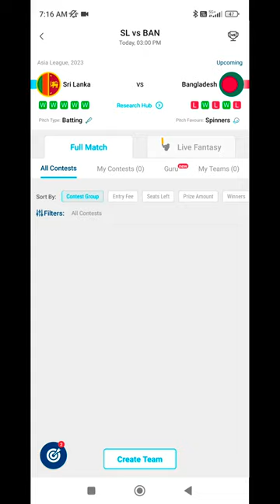DAY-2||500 to 1 lakh Challenge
DAY-2 || 500 To 1 Lakh challenge in 30 days

fantasy football
fantasypros
fantasy football rankings
fantasy football mock draft
nfl
fantasy football sleepers
fantasy advice
fantasy football draft advice
must have fantasy
fantasy football must have
value picks fantasy
fantasy football value
undervalued fantasy players
fantasy sleepers
mock draft
draft value fantasy
draft advice
fantasy football 2023
top 10 fantasy football
fantasy football must own
undervalued
fantasy footballers
dynasty fantasy football
fantasy football today
league winners fantasy football
fantasy football strategy
league winners
fantasy pros
nfl week 1
football rankings
loud
football
fantasy football advice
2023 fantasy football advice
funny
draft
nfl 2023
team
challenge
2023 fantasy football
george pickens
breece hall
josh jacobs
gameplay
week 1 fantasy football advice
week 1 fantasy advice
nfl fantasy football
diontae johnson
sony interactive entertainment
dynasty rookie mock draft 2023
fantasy football podcast
2023 fantasy football draft
fantasy football best ball draft
fantasy football advice 2023
fantasy football sleeper running backs
fantasy football draft strategy 2023
fantasy mock draft
fantasy mock draft 2023
ppr
must own fantasy
jahan dotson
fantasy lineups
tower of fantasy
tof
zhuyan challenge raid
幻塔朱厭團本
tof zhuyan challenge raid
tof zhuyan raid
tof icarus healer
tower of fantasy zhuyan raid
tower of fantasy zhuyan challenge raid
tofanmade
bibisum
幻塔
quest
bounty
daily
weekly
weeklies
dailies
yulan
liu huo
rubilia
gnonno
fiona
icarus
lan
fenrir
umi
alyss
annabella
tian lang
lyra
lin
saki
ruby
cobalt-b
frigg
claudia
nemesis
zero
tsubasa
shiro
samir
meryl
king
huma
crow
cocoritter
aestral-noa
domain 9
vera
aesperia
red nucleus
gold nucleus
pull
banner
matrices
matrix
weapon
characters
ssr
why zhuyan raid need icarus
幻塔 玄玉凶兵
challenge vs godzilla vs dinosaurs
5 levels of fantasy challenge
spider man
dinosaur park
animal game
dinosaur toy
hulk smash
godzilla
spider-man
runomg
superman trex
tournament
iron hulk goro vs hulk t-rex
carnivor dinosaurs
dinosaurs bones
dinosaur cartoon
deadly parkour
snake atack
titanoboa
spinosaurus
triceratops
brachiosaurus
spiderman dinosaur
dark t-rex
spiderman vs hulk
arbs trap
animal revolt battle simulator
dinosaurs attack
fantasy premier league
gw
fpl
loud free fire tournament
loud free fire game play
loud free fire
tower of fantasy tank view
fist fight
fist fight on factory kingster gaming
factory fist fight king
factory king in ff
factory king
factory fist fight free fire tips
factory fist fight free fire
free fire factory f
free fire factory fight tricks
free fire factory fight
pk gamers
free fire new event
free fire
82-0 fantasy draft rebuild challenge in nba 2k23
nba 2k23 mygm mode
nba 2k23 mynba franchise
nba 2k23 mynba rebuild
nba 2k23 mynba
mynba
nba 2k trades
nba 2k23 franchise
nba 2k23 rebuilds
nba 2k23
career
relocation
league
opening
pack
trades
blockbuster
big
huge
fantasy
offseason
agency
free
introduction
creation
episode
mode
gm
my
sixringsofsteel
sros
rebuilding
nba
half-ppr
half ppr mock draft
jk dobbins
cam akers
saquon barkley
jonathan taylor
fantasy rankings
running back tiers
running back rankings
bijan robinson
nfl highlights
christian mccaffrey
first things first
colin cowherd
first take
nbc sports
fantasy football dynasty
fantasy flock
fantasy football analysis
player analysis
nfl opening week
fantasy football youtube short
fantasy football guide
2023 nfl season
2023 season
fantasy football tips
najee harris
jared goff
d'andre swift
tyler higbee
marquise brown
start/sit
week 1
fantasy sports
tower of fantasy tank pov
chris godwin
brandon aiyuk
drake london
fantasy football draft
dinosaur
animal
arbs
simulator
materia
ff7 ost
ffvii ost
safer sephiroth
ffvii sephiroth battle
ffvii final boss
ff7 one winged angel
ff7 final boss
can you beat
can i beat
ff7 challenge
jenova
hojo
barret
cloud
tifa
ffvii cloud
ff7 cloud
ff7 playthrough
ff7 walkthrough
ffvii part 1
ff7 part 1
ff7 boss battle
ff7 emerald weapon
ff7 ruby weapon
ff7 weapon
ff7 sephiroth
final fantasy 7 remake
ffvii remake
ff7 remake
final fantasy vii
ffvii
ff7
final fantasy 7
tower of fantasy zhuyan raid tank
who do i start
week 1 fantasy lineup
week 1 nfl
sims 4 horse ranch
sims 4 part 1
sims 4 lets play
sims 4 challenge
pack legacy
sims 4 legacy
the sims 4 legacy
sims 4
vixella sims 4
vixella sims
funny girl gamer
girl gamer
vixella
fancysimmer
tower of fantasy zhuyan raid machanisms
tower of fantasy black jade warrior
tof monkey raid
ppr mock draft
tower of fantasy challenge zhuyan raid guide
2023 fantasy
zhuyan
朱厭

asupareo
playstation 4